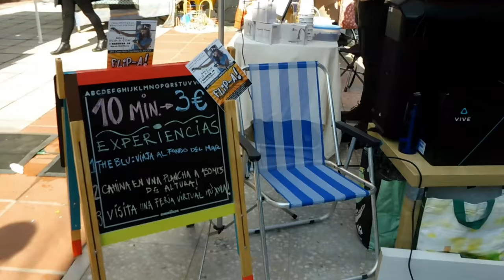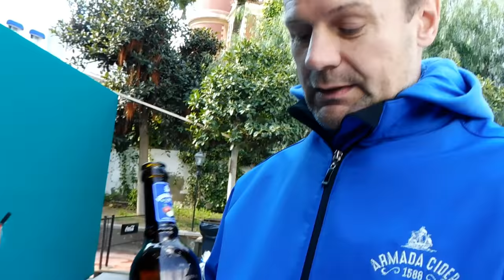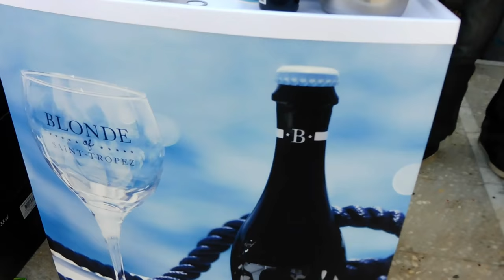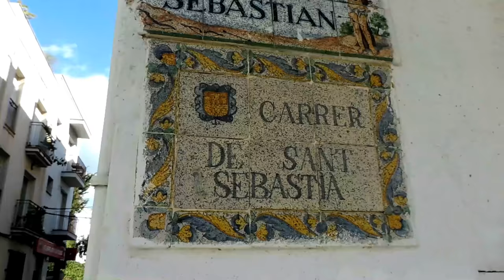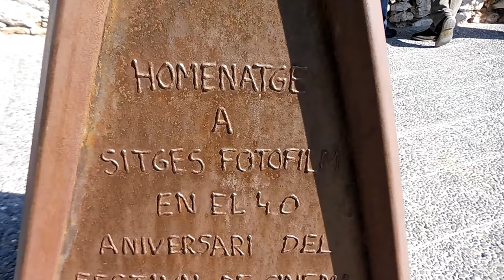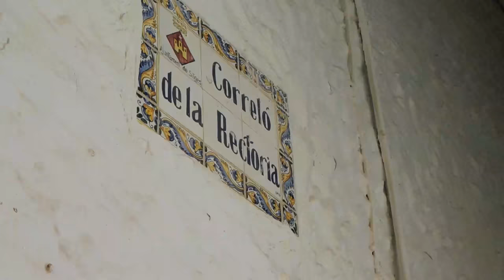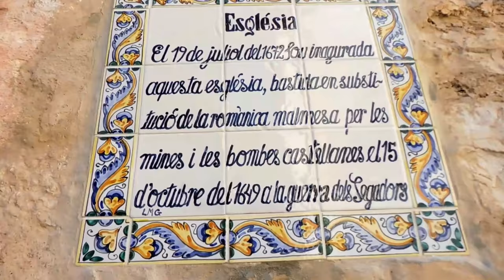Que ver en Sitges + degustamos sidra irlandesa Armada cider 1588 👀 ❤️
Holaaaaa amigos y amigaaaas esta semana nos dejamos caer por sitges.
¡¡Nuevo formato!!